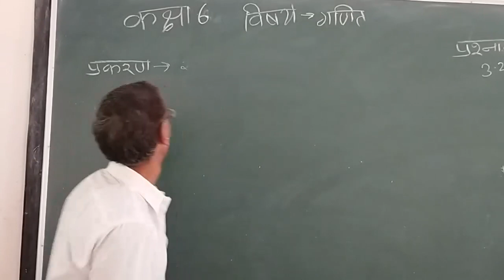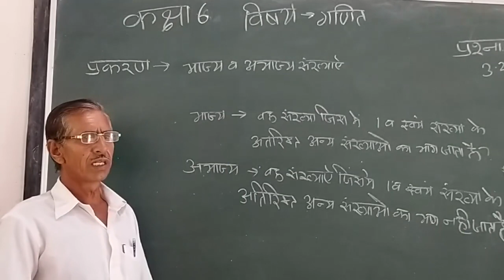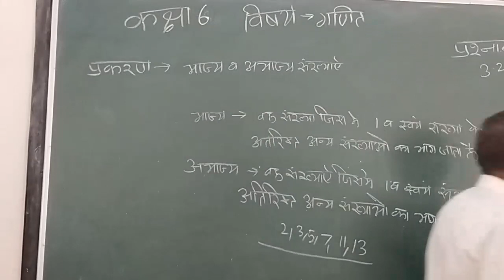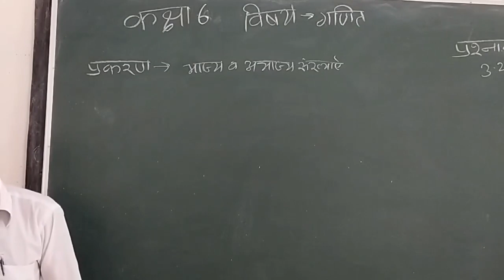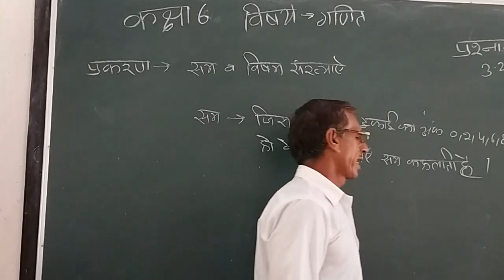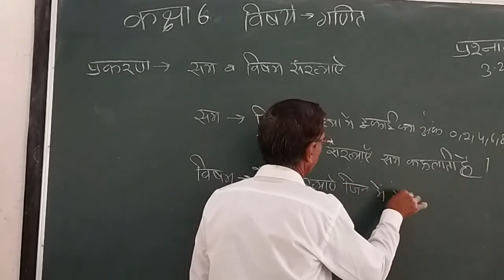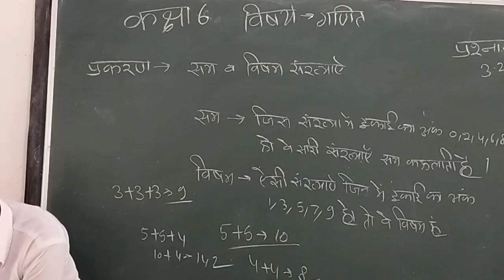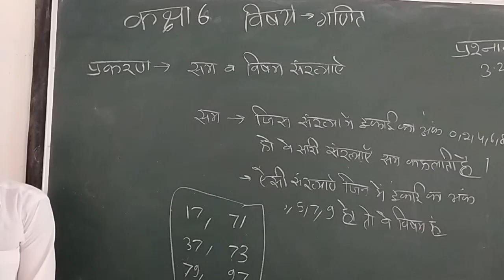CLASS-6 || 24/08/2020 || TOPIC- EX- 3.2